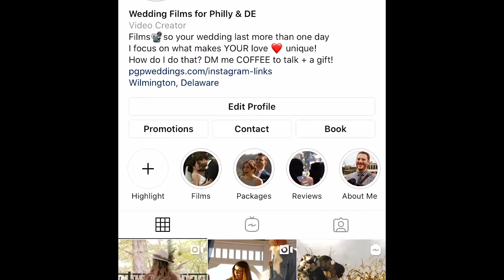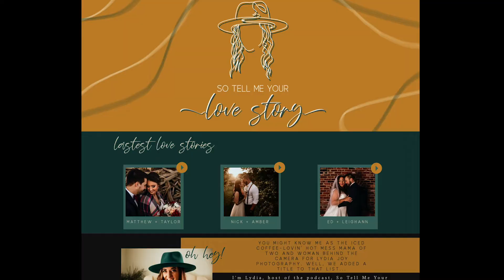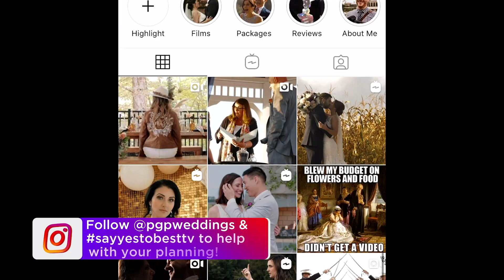So Tell Me Your Love Story | The Tale of a Photographer with a Podcast | Say Yes To The Best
Lydia is one of my favorite people to work with in the wedding industry. She is a successful Delaware based wedding photographer and has a wonderful podcast that we are going to dive into, today.

Lydia was struggling to tell her clients stories through the written word, so she set out to create a podcast that gave her clients a platform to share it, themselves. After her first podcast went live, just last month, it is clear that Lydia is a natural behind the microphone. She speaks so eloquently as if she has been starring in a podcast for decades. She has a notable comfort with her guests and the stories that are told are inspiring. Lydia started out simply by reaching out to past clients to inquire if they wanted to appear on her podcast and she has seen connections made through her podcast between her guests and clients. She answers questions about how her passion for this topic started and gave a little insight for any engaged couples that might be on the search for a beneficial podcast.

Connect with Lydia Joy Photography

Connect with So Tell Me Your Love Story

Watch new episodes of "Say Yes to the Best" every Tuesday here on YouTube! Connect with the show: